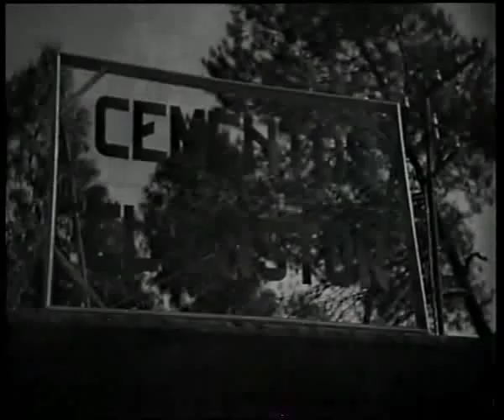El Hombre Que Se Quiso Matar Rafael Gil 1942 Nepotismo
El hombre que se quiso matar, versión de Rafael Gil de 1942 sobre un retalto de Wenceslao Fernández Flores.
En cierto modo, anticipa la idea de Waine W. Dyer de que ser consciente de la propia mortalidad ayuda a vivir con valor, y que despues de muertos nada de lo hayamos hecho impoortará.